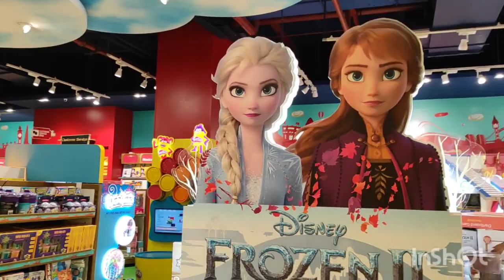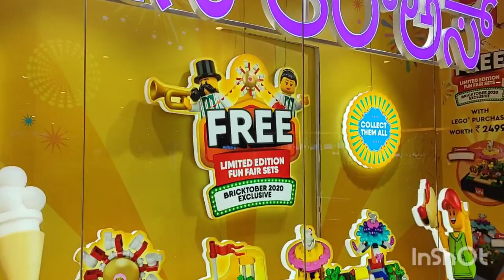Wonderful collection of Toys @ phoenix mall